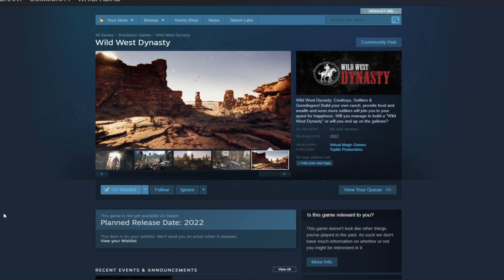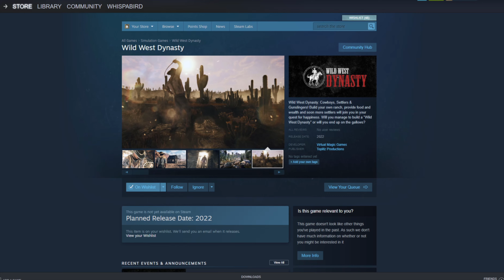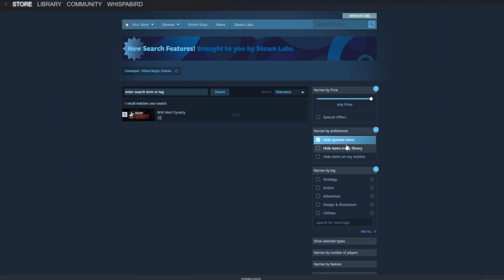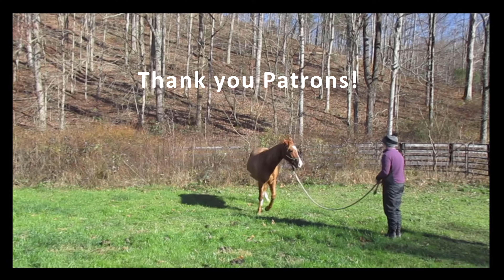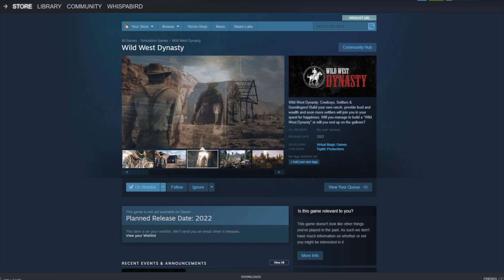New Dynasty game based in the Wild West coming soon..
Here's a quick run through of the Wild West Dynasty trailer and Steam Page! The game is being produced by Toplitz productions who have done Medieval Dynasty, Farmer's Dynasty and Lumberjack Dynasty...